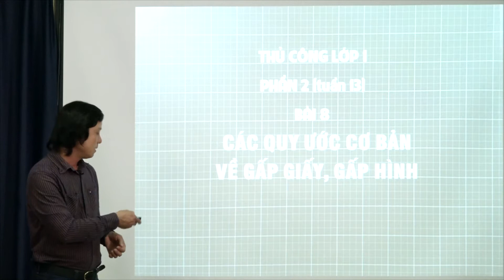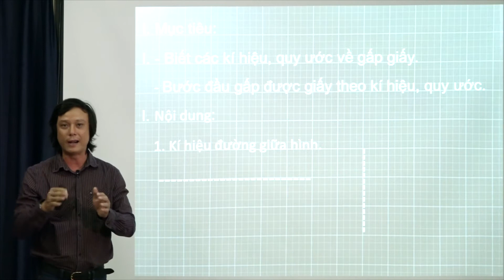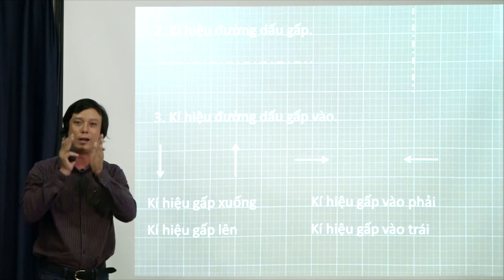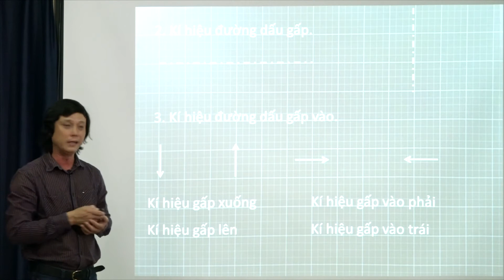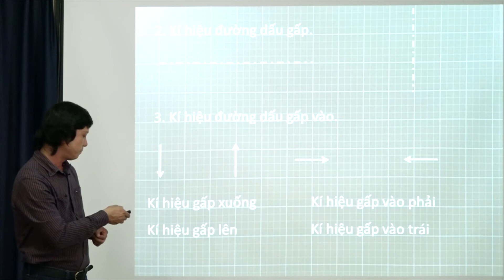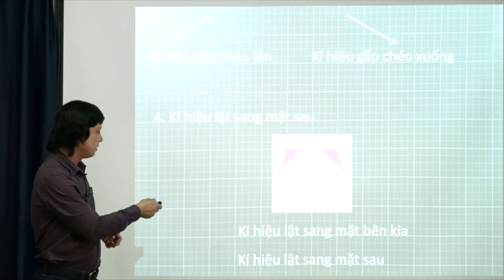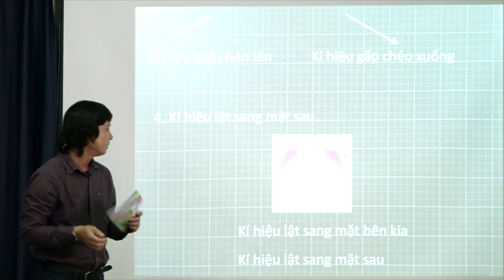Thủ công 1 Tuần 13 Bài 8 Các quy ước cơ bản về gấp giấy và gấp hình